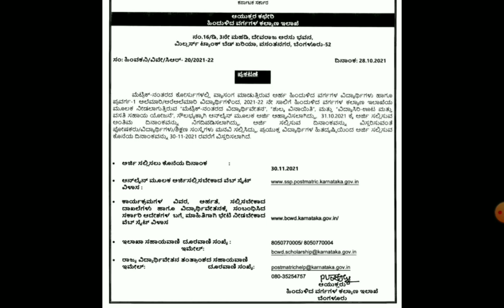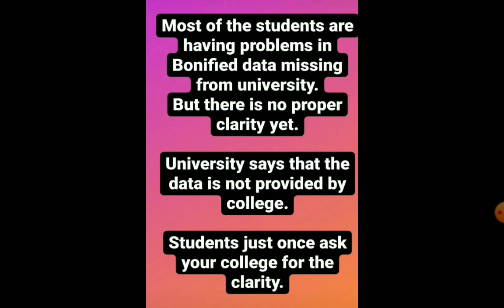SSP SCHOLARSHIP UPDATE|SSP LATESTNEWS|SSP IMPORTANTINFORMATION|tudents solution